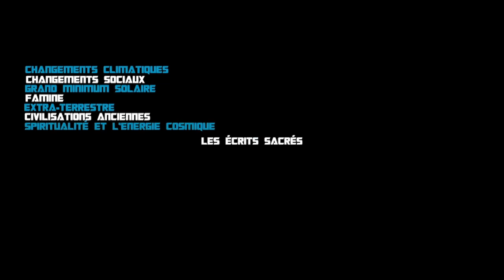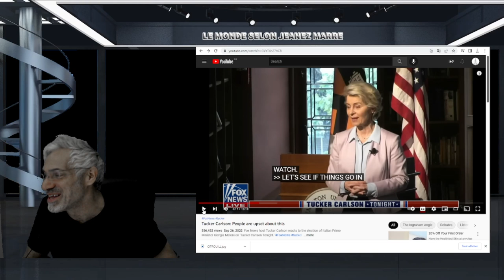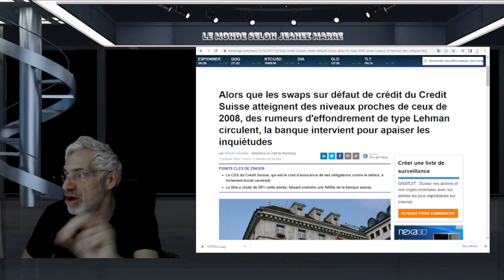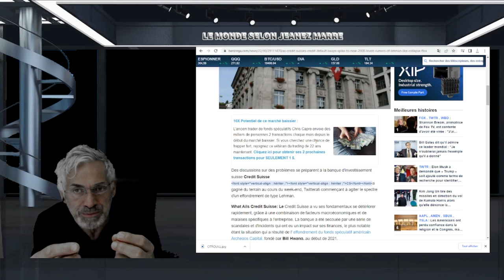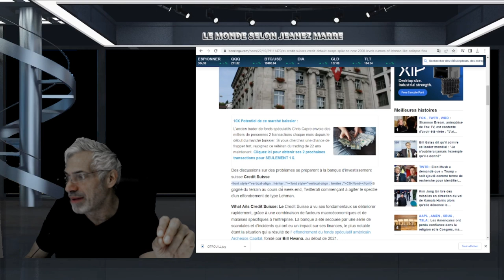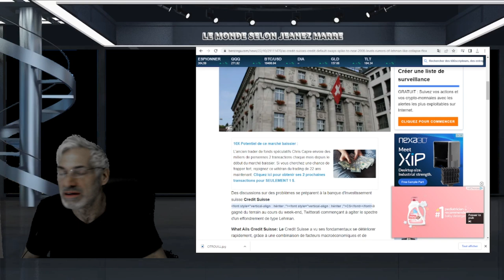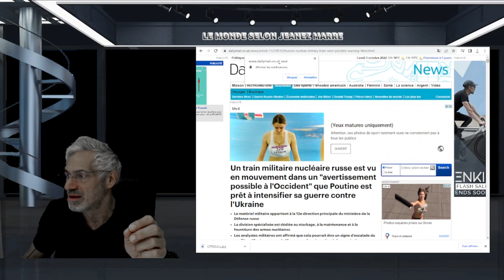des rumeurs d'effondrement de type Lehman circulent, CRÉDIT SUISSE AU BORD DE L'EFFONDREMENT.